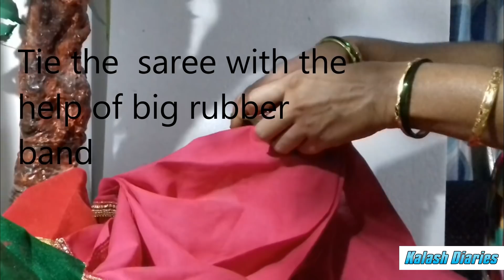Margashirsha puja sampoorna vidhi मार्गशीर्ष गुरुवार व्रतकी विधि making saree with blouse piece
Mahalakshmi Mantra chanting. Mahalakshmi vrat pooja vidhi/sthapana at home (in Marathi style)
Decoration of Lakshmi idol for pooja (Saree stiching/making/drapping ) (Lakshmi Vrat) puja
मार्गशिर्ष महिन्यातील गुरूवारची व्रत

Margashirsha Laxmi Puja is dedicated to Goddess Laxmi and is observed on Thursdays during Margashirsha Month (November – December) in Maharashtra and parts of Karnataka and Andhra Pradesh. In 2017, the Margashirsha Laxmi Puja begins on November 23, Thursday.
The other Thursdays are on November 30,
December 7 and
This Laxmi puja is performed to get Sukh, Shanti and Aishwarya – comfort, peace and prosperity.

महालक्ष्मी व्रत पूजेची मांडणी कशी करावी?
घरातील पूजेची जागा स्वच्छ करावी.
पूजेच्या जागी पाट किंवा चौरंग ठेवावा.
चौरंगावर कोरे(नवीन कापड) अंथरावे.
कापडावर गहू वा तांदूळ यांची रास घालावी.
त्यावर तांब्याचा कलश ठेवावा.
कलशात दूर्वा, पैसा आणि सुपारी घालावी.
विड्याची पाने अथवा आंब्याची डहाळी कलशावर ठेवावी व त्यावर नारळ ठेवावा.
चौरंगावर वा पाटावर श्री लक्ष्मीदेवीचा फोटो ठेवावा.
घरी लक्ष्मीची मूर्ती असल्यास ती चौरंगावर वा पाटावर ठेवावी. मग फोटो ठेवू नये.
मूर्तीपुढे विडा, खोबरे, खारीक, बदाम, इतर फळे, खडीसाखर अथवा गूळ ठेवावा.
त्याचेवर शेजारी गणपती म्हणून सुपारी मांडावी.
अशी पूजेची मांडणी करावी. ती पूर्ण झाल्यावर यथासांग पूजा करावी.
पूजेनंतर आरती करावी.
सर्वांना प्रसाद द्यावा.

श्री गणेशाय नम: । श्री महालक्ष्मी देव्यै नम: । ॐ श्रीं क्लृं ओम धनद धनं देहिमाम्‌ ।
ॐ धनदाय नमस्तुभ्यं निधिपद्मादिपायच । भवन्तु त्वत्प्रसादान्मे धनधान्यादि संपद: ॥
Some Tips on Margashirsha Laxmi Puja
Performing Lakshmi Puja and taking holy dip in sacred river like Yamuna is meritorious.
The murti or painting of Goddess Lakshmi worshipped on the day should have her sitting on a lotus flower. She should be holding a lotus and elephants should be showering water or coins.
The house should be kept neat and clean. All unwanted items should be sold off.
On each Thursday a different Bhog or prasad should be offered to Goddess Laxmi.
Awla (gooseberry tree) and Mango tree should be planted on Thursday.
Food should be offered to the poor.
The Kalash prepared on the day should be decorated with mango and awla leaves.
Prayers should be offered facing west.
Lamp on the day should be lit using cow ghee mixed with turmeric powder (haldi).
Dhoop and agarbathi should be of sandalwood.
Kesar and yellow color flowers should be offered to Goddess.
The prasad prepared on the day should be of jaggery and channa dal.
Abhishek should be done with water mixed with haldi or turmeric powder.
The mantra to be chanted on the day is श्रीं कमलायै नमः॥
The mantra should be chanted 108 times.

Offering rice to Goddess and then feeding it to birds will help in overcoming accidents.

Offer 11 piece of dried haldi (turmeric) to Maa Laxmi and then keep it in the place where money is regularly kept in the house. This will help in increase of wealth.

Those facing loss in business should offer dried Awla (gooseberry) to Maa Lakshmi and then it should be placed in the western part of the house.